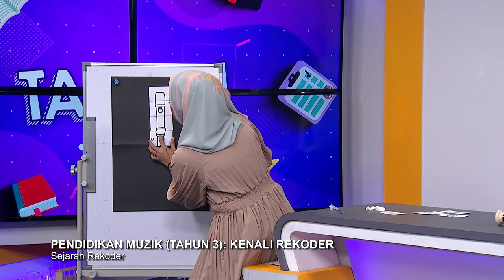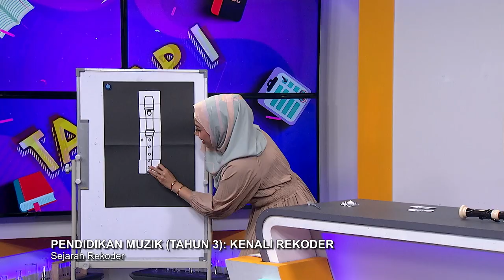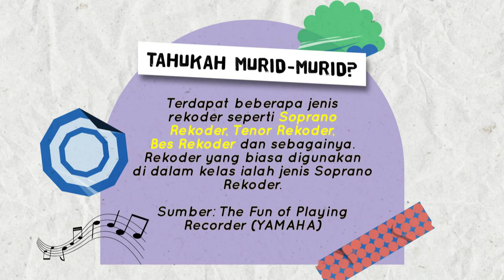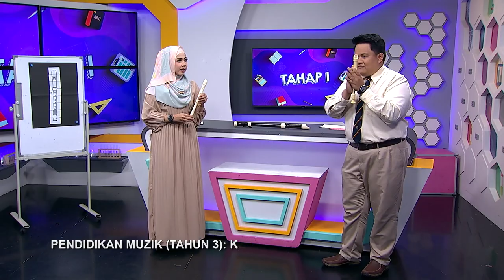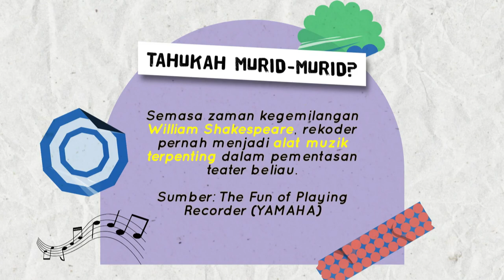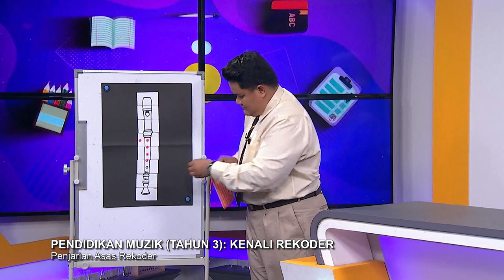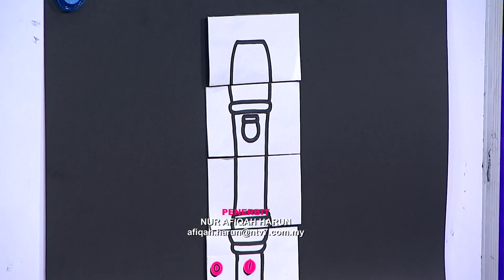DidikTV Tahap I 2022 Ep 119 Pendidikan Muzik Tahun 3 Kenali Rekoder